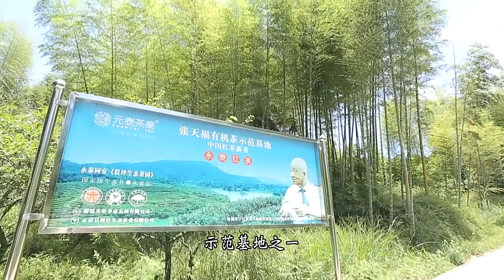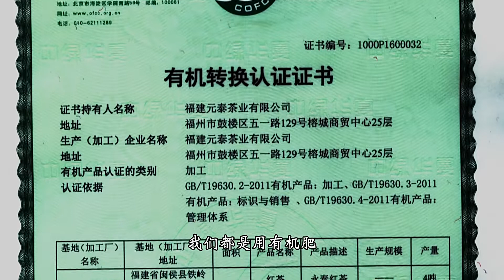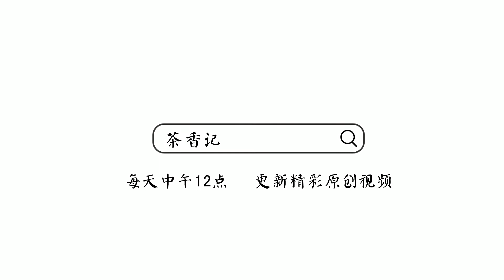[茶香记·生活家] 舌尖上的甜滑蜜韵——永泰红茶